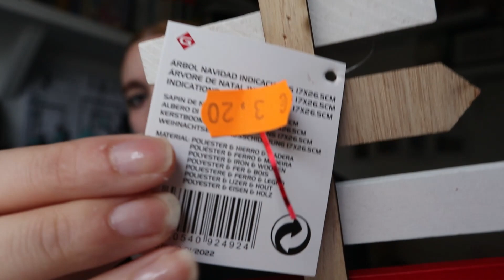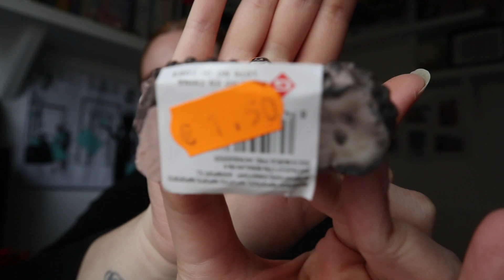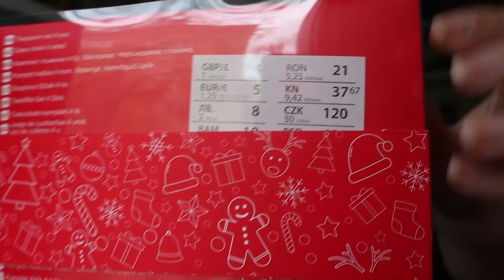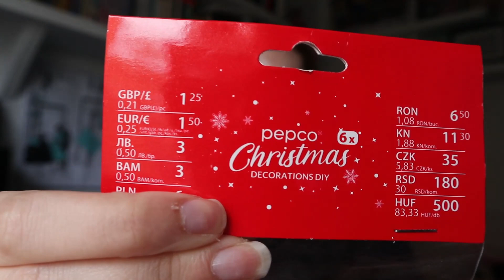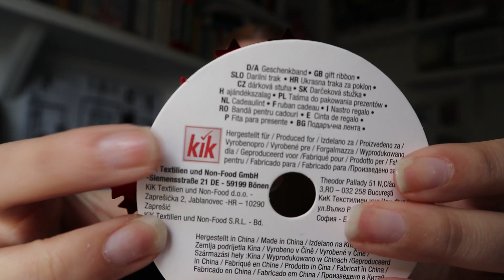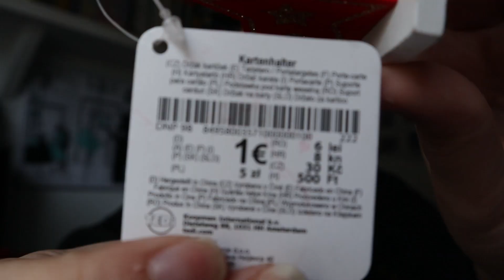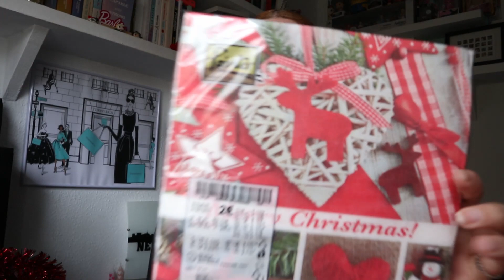haul decoración 2023🎄 ¡decoración preciosa para esta navidad! 🦌🎅🏼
¡Hola a todos! Hoy os traigo un haul de cositas que compré para decorar mi habitación, espero que os guste mucho :)
⁎ Cámara: Canon Powershot V10
⁎ Editor de vídeos: Capcut